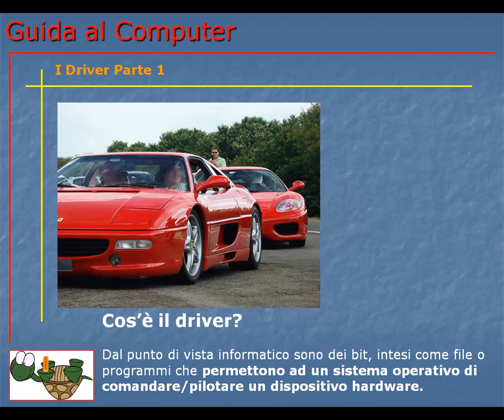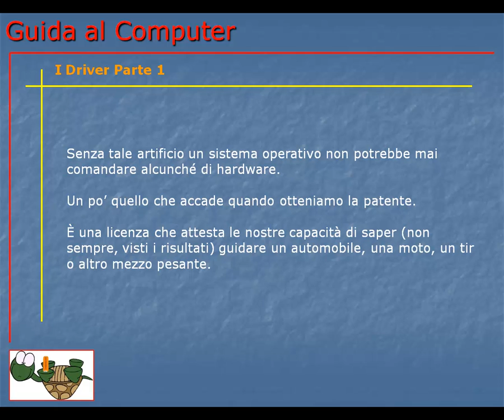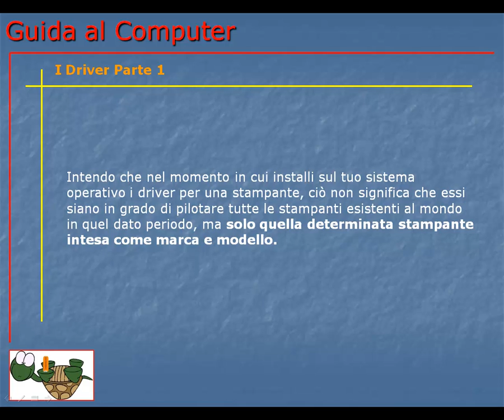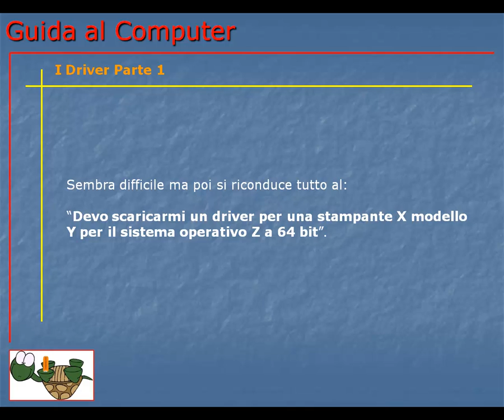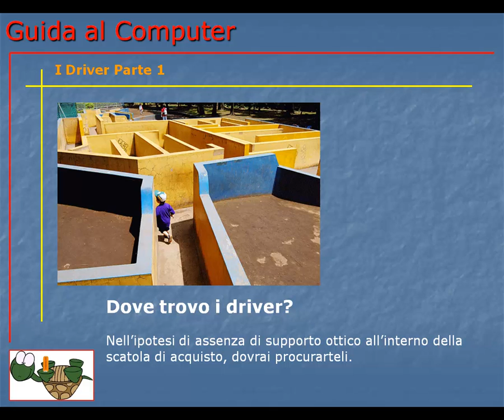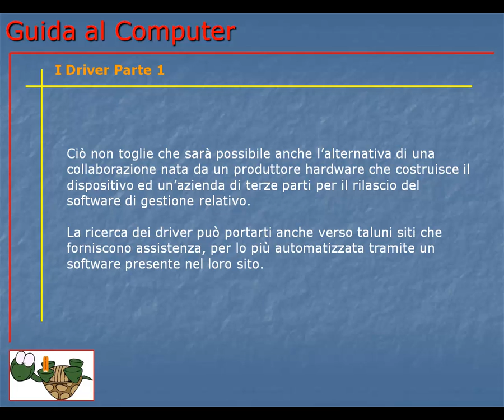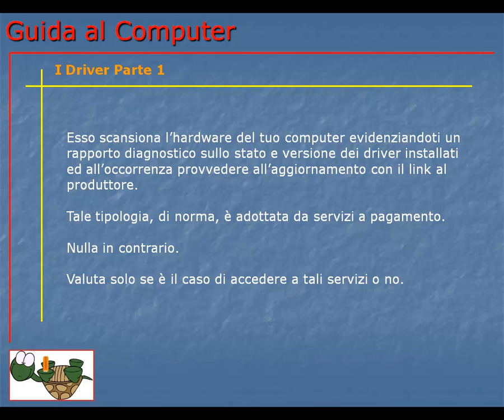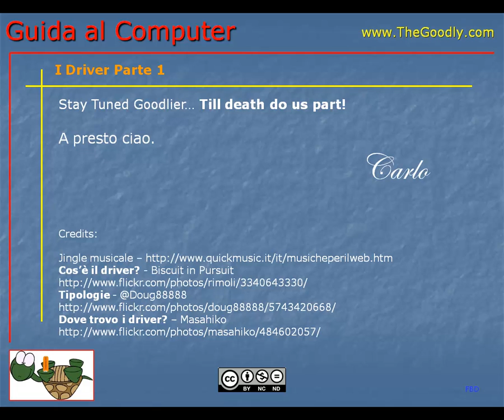Guida al Computer - Lezione 93 - I Driver Parte 1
I driver cosa sono e a cosa servono. Come si suddividono, chi li produce e come si trovano.